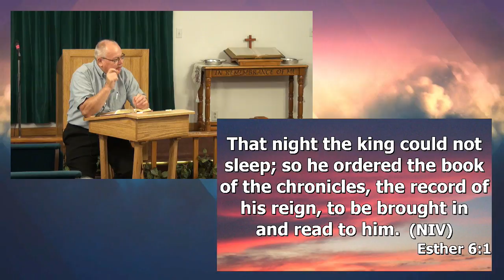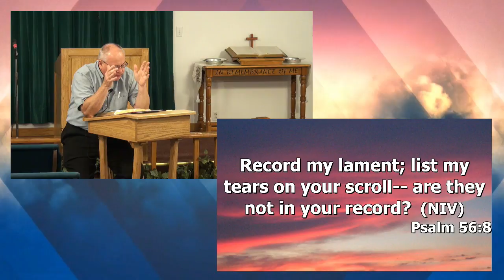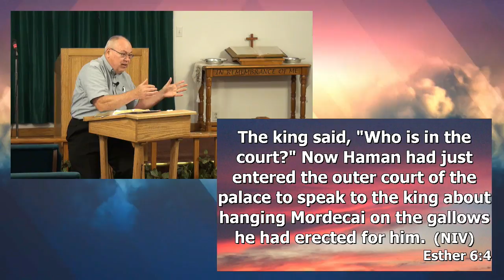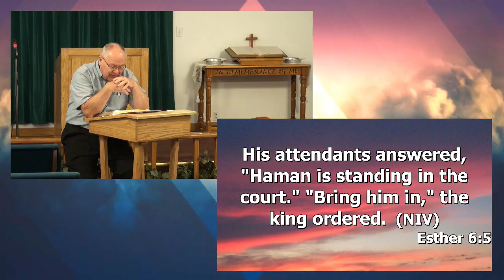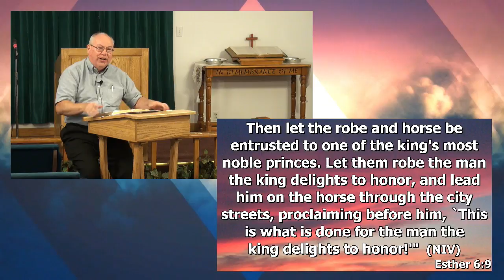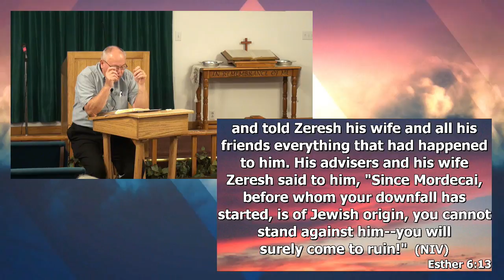Esther Chapter 6 on 8 6 17 Evening Study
Torch Baptist Church